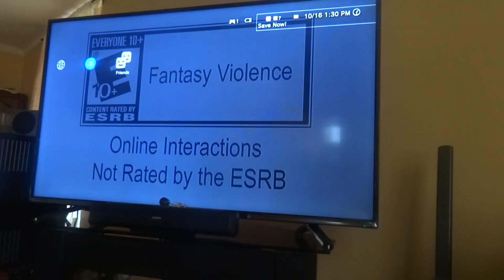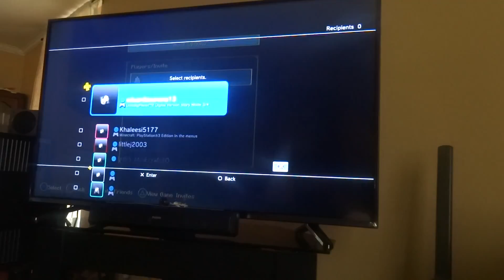Minecraft001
Jay2theDen Minecraft